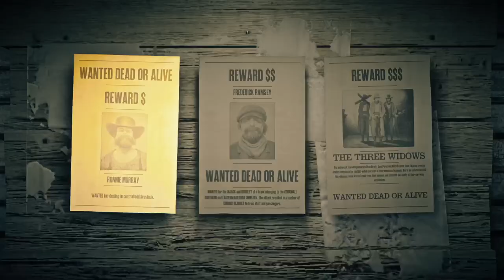let's play RDR2 online - Folge vom 1. November - Red Dead Redemption 2 online - deutsch - german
letsplay - rdr2 - reddeadredemption - rdr2online - Red Dead Redemption 2 online - Folge vom 1. November - Tägliche Herausforderungen deutsch - german

Viel Spaß

Hosea Matthews, Lenny Summers, Charles Smith, Susan Grimshaw, Sean MacGuire, Josiah Trelawny, Gameplay, Red Dead Redemption II online